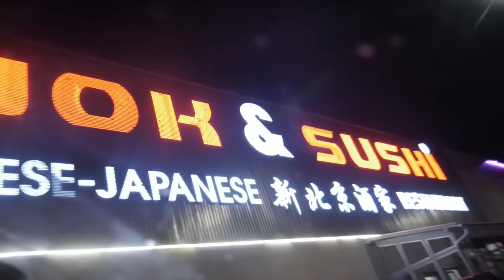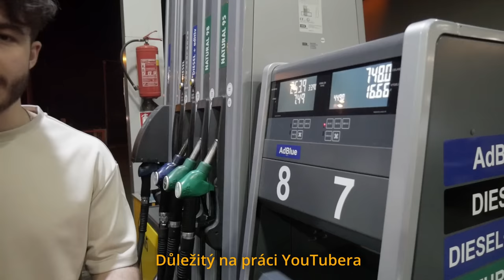24 HODIN NA STUDENTSKÉM BYTĚ (challenge)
Tour studentským bytem se zvrhla. Maximálně.

Můj merch už dávno není novej, ale furt je super.